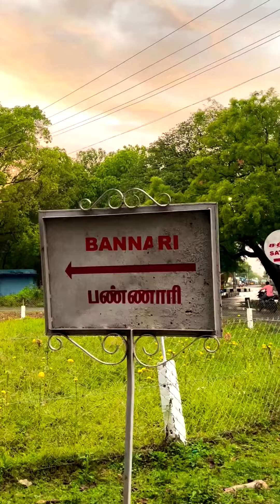Bannari Amman Kovil History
Hello to all my Dear brothers and sisters:)

Welcome you all to the channel NAKSHATRA VLOGS. Join my journey of exploring the various wonders of life.